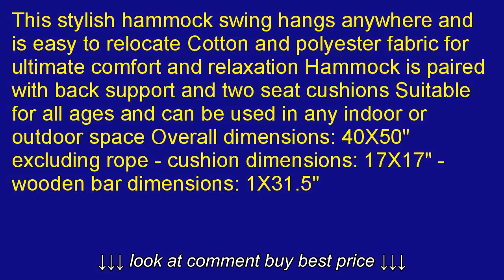Sorbus Blue Hanging Rope Hammock Chair Swing Seat for Any Indoor or Outdoor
Sorbus Blue Hanging Rope Hammock Chair Swing Seat for Any Indoor or Outdoor, Sorbus Blue Hanging Rope Hammock Chair Swing Seat for Any Indoor or Outdoor